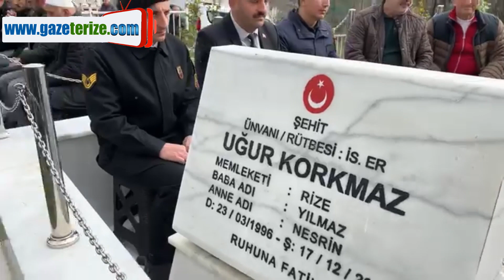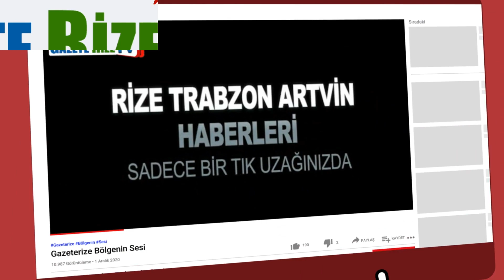Rizeli Şehit Uğur Korkmaz Kabri Başında Anıldı